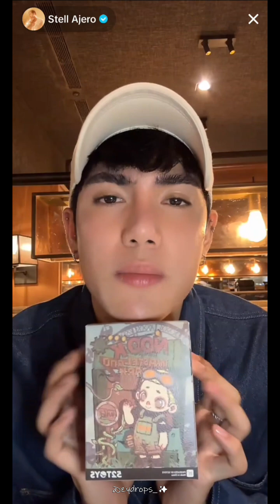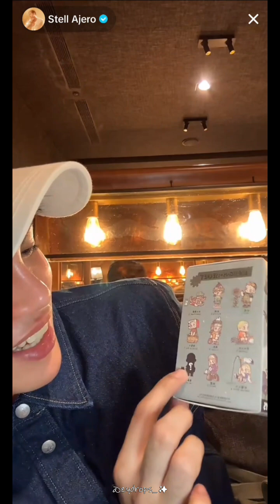SB19 STELL Tiktok Live Unboxing - Oct 7, 2024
Stell Tiktok Live 10/07/24